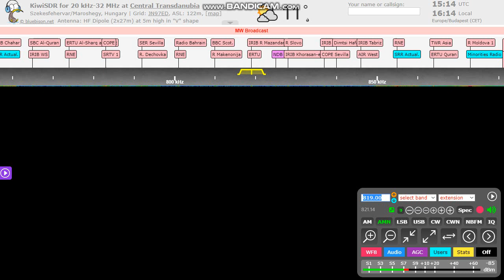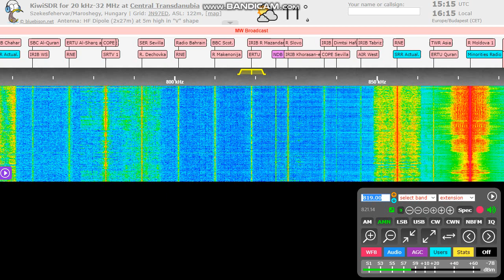Korean Central Broadcasting Station 819 kHz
KCBS Pyongyang reveived in Székesfehérvár, Hungary
Listen carefullly and you will hear the "Love song" for Kim Jong Un at 00:43 in the recording!
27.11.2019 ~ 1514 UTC